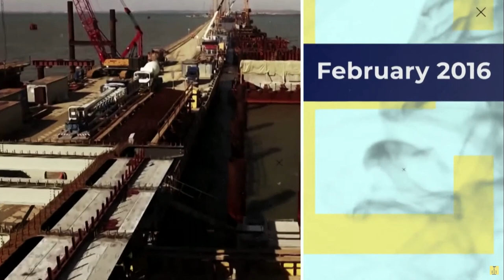NATO Deputy Secretary General remarks at Crimea Platform Inaugural Summit, 23 AUG 2021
Remarks by NATO Deputy Secretary General, Mircea Geoană during the panel “Threats to the Azov and Black Sea region as international security challenge: consolidation of efforts and ways of de-occupation” at Crimea Platform Inaugural Summit, Kyiv, 23 August 2021.